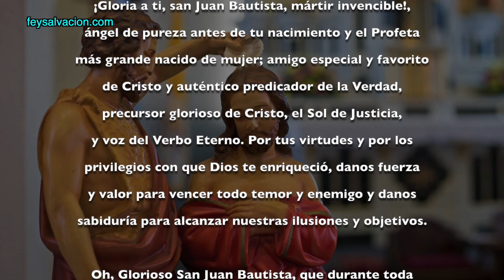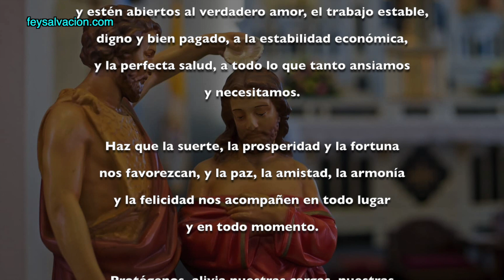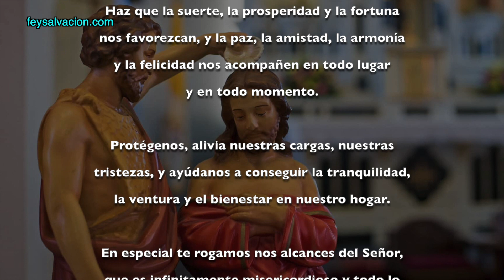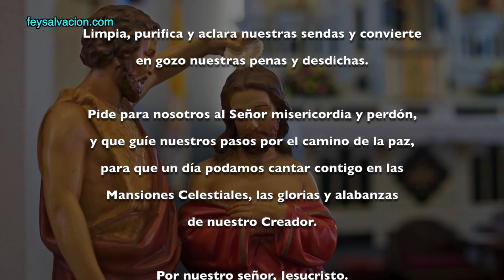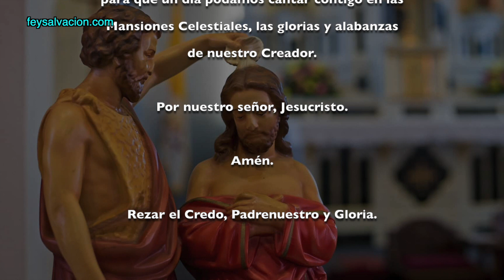LA ORACIÓN A SAN JUAN BAUTISTA PARA ABRIR LOS CAMINOS | Fe y Salvación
San Juan Bautista, ayúdanos a salir de problemas y adversas situaciones, aleja todo peligro y enemigo de nuestro lado, quita toda maldad, tropiezo y oscuridad en nuestra vida para que nuestros caminos se encuentren despejados.